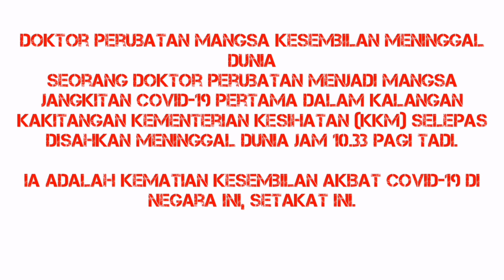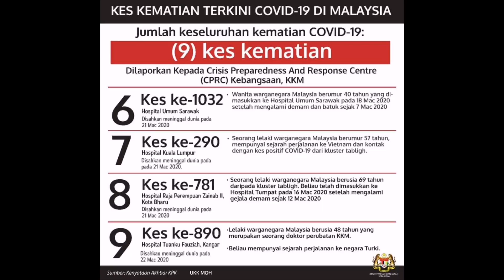9 mangsa covid 19 di Malaysia | 22 Mac 2020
Salam takziah dan alfatihah
Terkini 9 mangsa covid 19 meninggal dunia di Malaysia | 22 Mac 2020